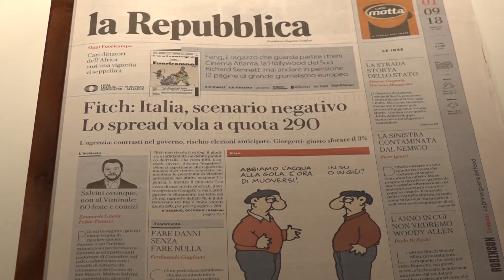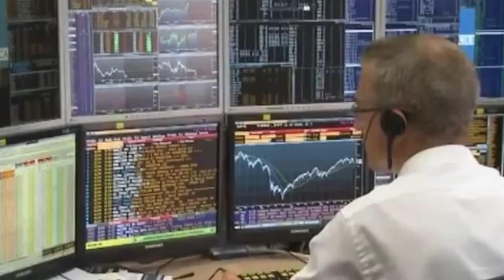وضع اقتصاد ایتالیا در مرز هشدار